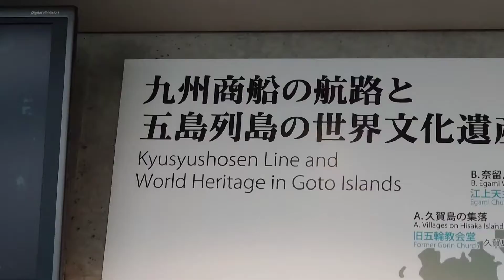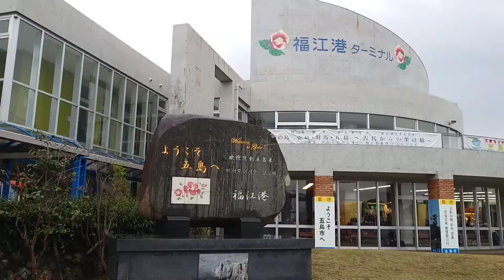【長崎】長崎の城を攻める。（その３）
五島列島は全島が長崎県に属し、人口は約7万人となっている。

自然海浜や海蝕崖、火山景観など複雑で変化に富んだ地形で、ほぼ全域が西海国立公園に指定されるなど豊かな自然景観を有している。

島々には多くのカトリック教会が点在し、「長崎の教会群とキリスト教関連遺産」として2018年に世界遺産登録がなされた。
昭和時代には、東シナ海で操業する漁船団の先端基地として栄えた。近年漁獲高は減少しているものの、現在も漁業が重要な産業であり、海産物が名物である。

なお、「五島列島」とは学問的な呼び名であり、現地の会話の中ではあまり使われず、地元や九州地方では単に「五島」と言うことが多い。